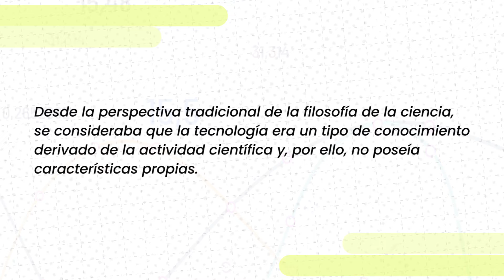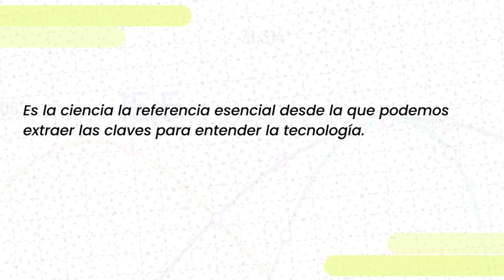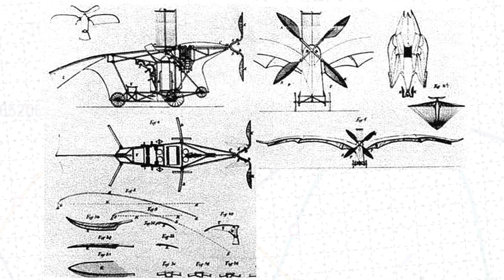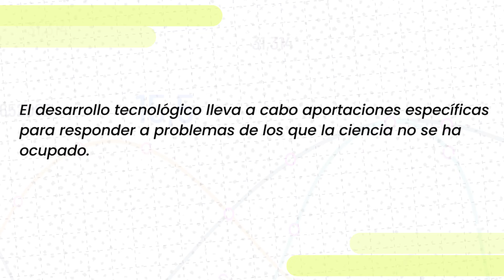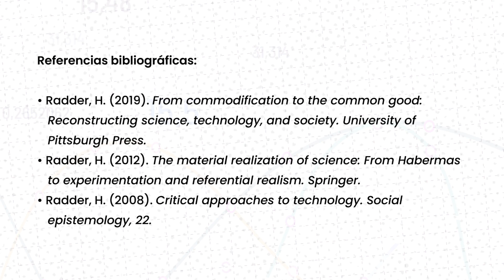Críticas a la tecnología como ciencia aplicada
En este video se conocen algunas críticas a la tecnología, como parte de la tercera unidad del curso Ciencia, Tecnología y Sociedad.